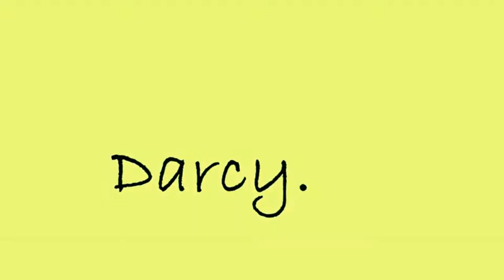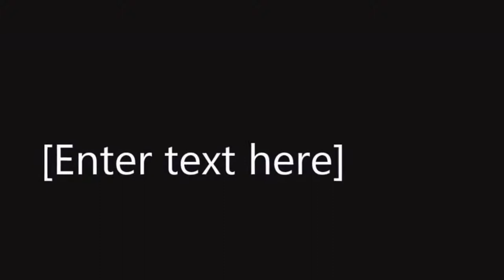Sussex Spaniel Darcy Dog.